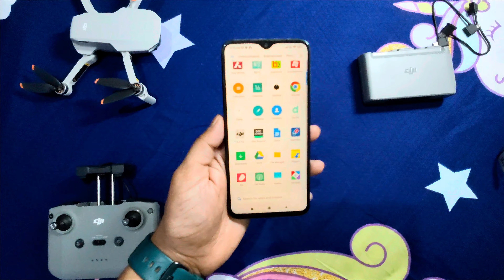DJI Mavic Mini 2 Drone Unboxing | DJI Mini 2 4K Drone | DJI Mini 2 Fly More Combo Drone India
I would like to Thank each one of You for Showering your Love & Support on me & my Channel. Aap sabhi ka bahot bahot Shukriya & Dhanyawaad.

The DJI Mavic Mini 2 4K Drone is a compact and versatile quadcopter designed for aerial photography and videography enthusiasts. Upon unboxing, you'll find a well-packaged kit that includes:

Mavic Mini 2 Drone: The star of the show, this lightweight and foldable drone boasts a sleek design and a durable build. Its compact size makes it highly portable and easy to carry, perfect for on-the-go adventures.

Remote Controller: The included remote controller offers precise control over the drone's movements. It features detachable control sticks and a clamp to securely hold your smartphone, allowing you to monitor the drone's live feed during flight.

Intelligent Flight Battery: The package includes one or more intelligent flight batteries, depending on the chosen bundle. These batteries provide a flight time of up to 31 minutes on a single charge, allowing for extended exploration in the skies.

Battery Charger: A dedicated battery charger ensures convenient and efficient charging of the drone's batteries.

Propellers: Extra propellers are included in the package, providing replacements in case of wear and tear.

Gimbal Protector and Cable: To safeguard the delicate gimbal and camera during transportation, a gimbal protector is included. Additionally, various cables are provided to connect the drone to your devices.

Spare Joystick Control Sticks: These can replace the control sticks on the remote controller if needed.

Documentation: User manuals, quick start guides, and safety information are provided to help you get started.

Specifications:

Camera: The Mavic Mini 2 boasts a 12-megapixel camera capable of recording 4K video at up to 30 frames per second (fps). It also supports 2.7K at 60fps and 1080p at 60fps, ensuring high-quality footage.

Gimbal Stabilization: The 3-axis gimbal stabilization system ensures steady and smooth footage even in windy conditions or during dynamic maneuvers.

Flight Performance: With a maximum flight speed of 35.8 mph (57.6 kph) and a maximum flight time of 31 minutes, the Mavic Mini 2 offers impressive performance for its size.

Transmission: The drone utilizes OcuSync 2.0 transmission technology for a reliable and stable connection between the drone and the remote controller. This technology allows for a maximum transmission distance of up to 10 kilometers.

Intelligent Features: The Mavic Mini 2 includes intelligent flight modes such as QuickShots, which offer pre-programmed cinematic flight paths for creating stunning shots. It also features GPS and altitude sensors for precise positioning and safer flight.

Flying Test:

During a flying test, the DJI Mavic Mini 2's capabilities become evident. Its responsive controls and stable flight performance make it suitable for both beginners and experienced drone pilots. The 4K camera captures detailed and vibrant footage, while the gimbal stabilization ensures that the videos remain steady even during abrupt movements.

The drone's various intelligent flight modes, such as Dronie, Helix, and Rocket, add a creative touch to your aerial shots. The remote controller's intuitive layout and smartphone integration provide a seamless flying experience, allowing you to focus on capturing stunning visuals.

Overall, the DJI Mavic Mini 2 4K Drone excels in combining portability, impressive camera capabilities, and intelligent features, making it an excellent choice for enthusiasts and content creators seeking high-quality aerial imagery.